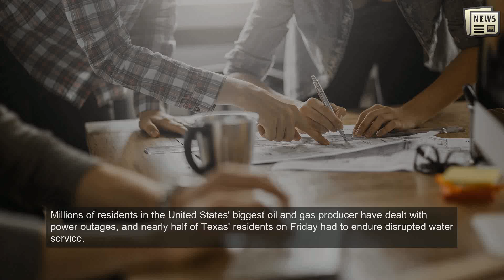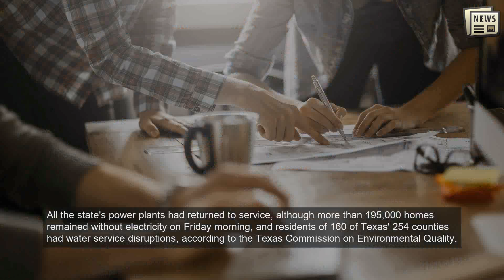Biden approves major disaster declaration for Texas: FEMA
WASHINGTON: President Joe Biden has approved a major disaster declaration for Texas which has suffered widespread power blackouts and water shortages during a deadly deep freeze, the Federal Emergency Management Agency said on Saturday.